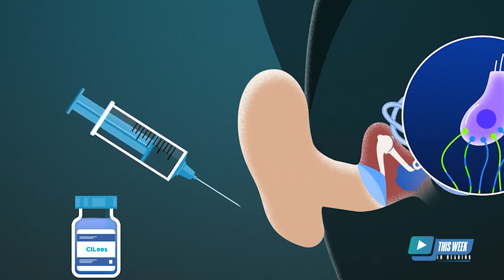Therapeutic Approaches to Hidden Hearing Loss with Celia Belline, CEO of Cilcare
What if we could treat hearing loss before it shows up on a standard audiogram? Celia Belline, CEO and co-founder of Cilcare, shares progress on the company’s lead compound, CIL001, developed to treat cochlear synaptopathy—often referred to as hidden hearing loss. A Phase 2A clinical trial is planned to begin later this year, targeting individuals with type 2 diabetes who are more likely to present early signs of the condition.

The conversation explores how early-stage auditory synaptic damage may contribute to both hearing difficulties in noise and tinnitus, why timely intervention matters, and what’s ahead for the hearing therapeutics field.

TIMESTAMPS
00:00 Introduction
00:56 Background - Cilcare
02:19 CIL001 trial to treat cochlear synaptopathy
04:24 DIAMANT Study
05:21 Understanding cochlear synaptopathy (hidden hearing loss)
07:49 How treatment is administered
11:50 Future vision of hearing therapeutics